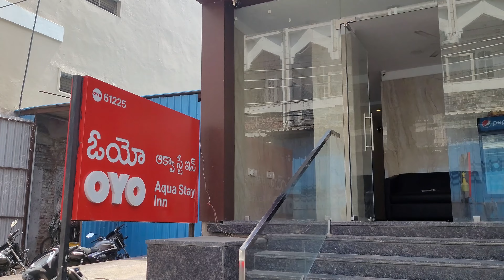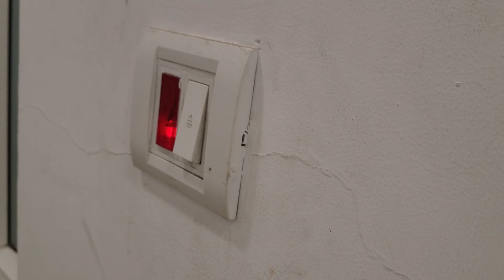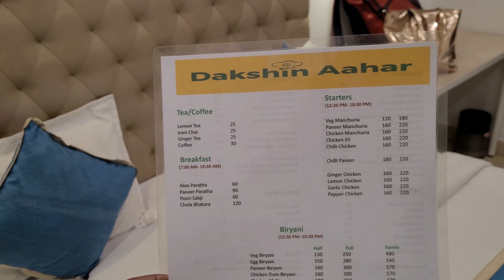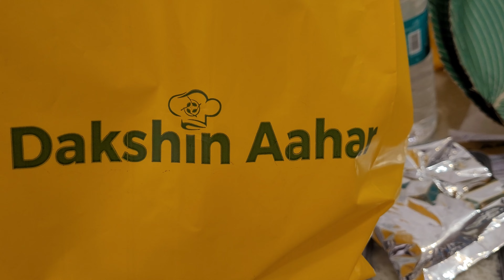Aqua Stay Inn | Near Secundrabad Station | Budget Hotel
I booked this hotel from MMT. You can book it directly also. Price of AC room will varies between 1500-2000/-. It is very near to Secundrabad Railway Station (400 meter approx).

Address: 9-4-134, Rezimental Bazar Street Number 1, Regimental Bazaar, Shivaji Nagar, Secunderabad, Telangana 500003